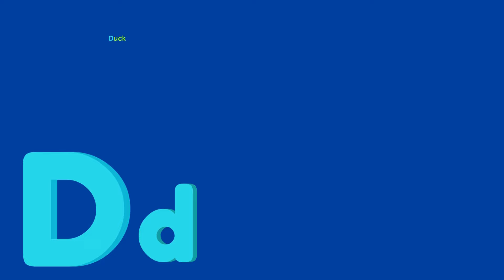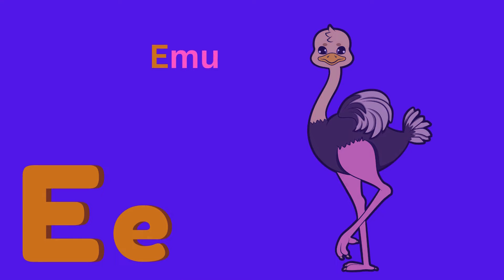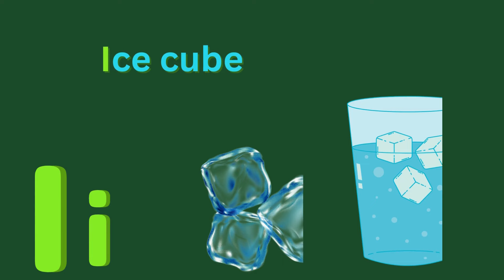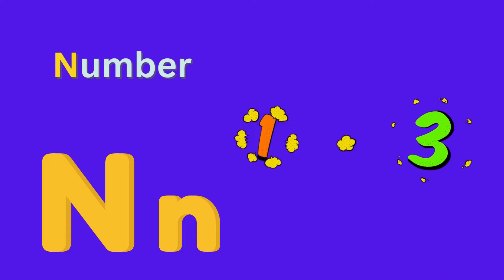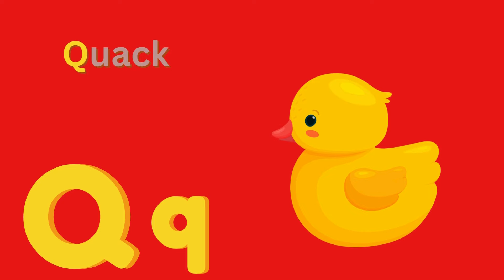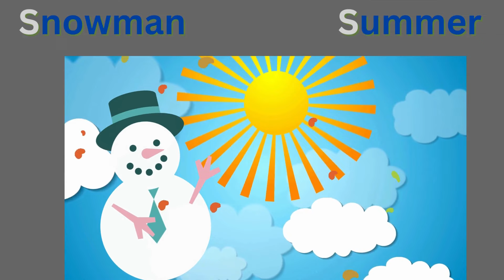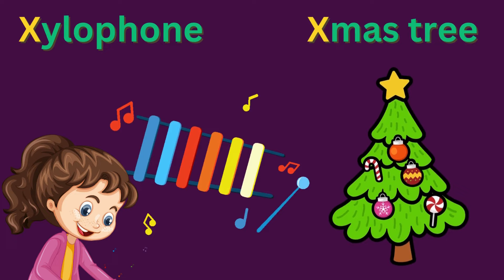⭐ abc 🌟 | small letter | ✨ alphabet 🌠 | tuteetv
In this video about learn alphabet with two words

A For Apple - A For Axe two words ABC Alphabet Songs with Sounds for Children

abc
alphabet
phonics
song
phonics song
phonics songs
Children's Song
sounds
Animation
Cartoon
Songs
education
preschool
Animated
Song
alphabets
rhymes
nursery rhyme
music
children
kids songs
songs for children
kids
music for children
children songs
alphabet songs for children
teach
School
Word
abc phonics song
Alphabet Song
Phonics (TV Subject)
tuteetv
abcd songs
nursery rhymes
english varnamala